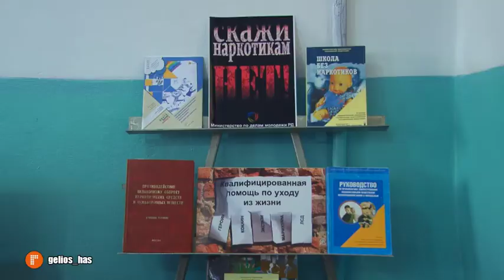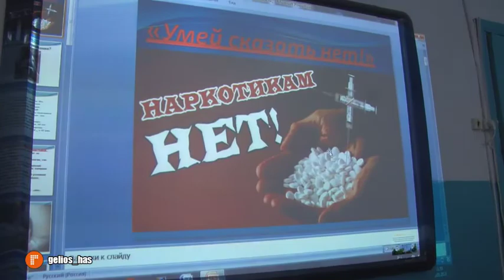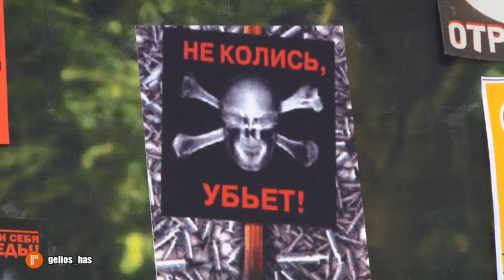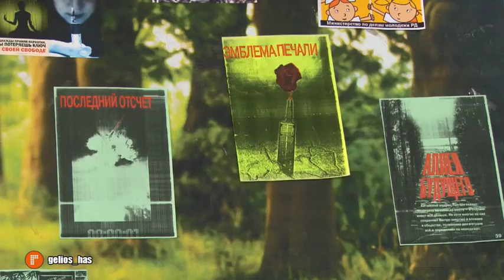Учащиеся 16 школы встретились с врачом наркологом